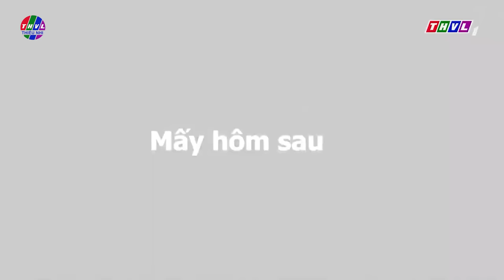SỰ TÍCH HOA MAI TRỌN BỘ🐹Chuyện Cổ Tích 2022 Mới Nhất💕Phim Cổ Tích 3D Việt Nam THVL Hay Nhất Thế Giới